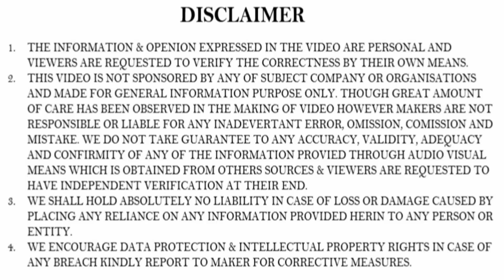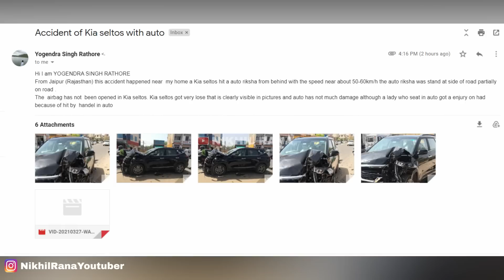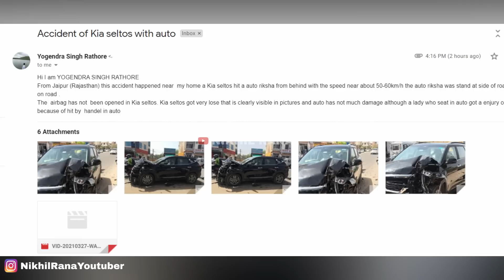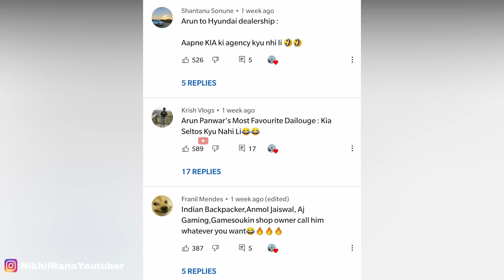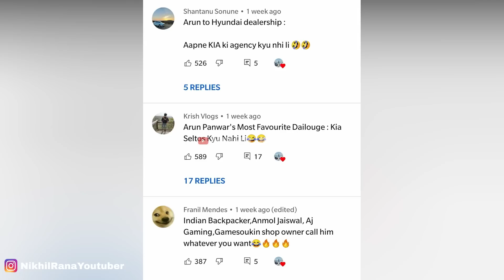ऑटो से भिड़ी फिर हुआ ये 🤪 | Kia Seltos Badly Damaged After Impact With Auto | Nikhil Rana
In case you have any pictures of accident which proves solid build quality of any brand or car please do forward it to

1.The information & opinion expressed in the video are personal and viewers are requested to verify the correctness by their own means.
2.This video is not sponsored by any of subject company or organizations and made for general information purpose only though great amount of care has been observed in the making of video , However makers are not responsible or liable for any inadvertent error , omission , commission and mistake we donot take guarantee to any accuracy, validity, adequacy and conformity of any of the information provided through audio visual means which is obtained from other sources & viewers are requested to have independent verification at their end.
3.We shall hold absolutely no liability in case of loss or damage caused by placing any reliance on any information provided herein to any person or entity.
4.We Encourage data protection & intellectual property rights in case of any breach kindly report to maker for corrective measures